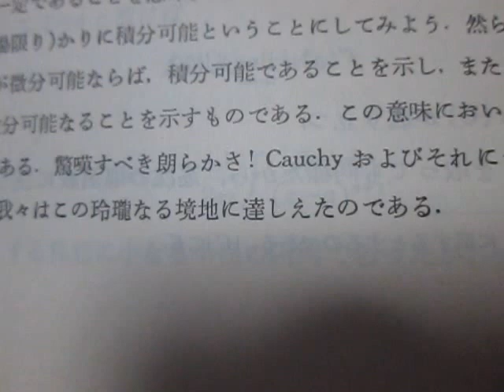玲瓏なる境地 （超音波システム研究所 ultrasonic-labo）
玲瓏なる境地

「高木の解析概論」として知られる解析学の名著。
初学者のために初等函数の解析的性質をとらえることを通して
一般解析学を詳説したもので、
わが国数学界に不動の地位をしめている。
数学を学ぶ人すべての座右の書。

解析概論 改訂第3版 軽装版 単行本
高木 貞治 (著)
出版社: 岩波書店; 改訂第3版 (1983/9/27)

微分積分や解析・・といったことが嫌いでした
工学に利用できれば良いといった考え方で読んでいました

新しい技術の研究開発を経験する中で
深い理解の重要性や
全体の把握といったことを
強く感じるようになり
以下の文章の深さを実感するとともに
超音波伝搬現象の複素関数表現を利用するアイデアが生まれました

「・・・虚数積分に触れてから約百年を経て、
　我々はこの玲瓏なる境地に達しえたのである」

岡潔の言葉（人は実例に出合わなければ決してわからない）のように

解析関数の論理が
超音波伝搬現象の実例を通して理解できたように感じます